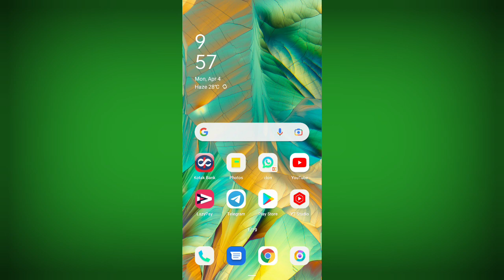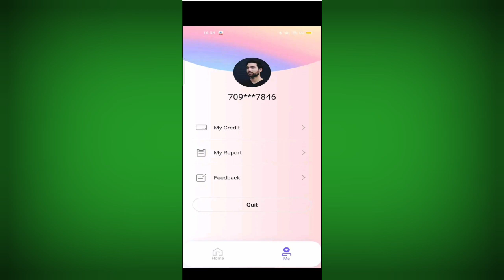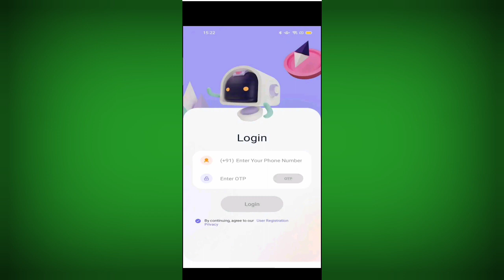Akloan instant approval without income today loan app 2022 low civil score 🤗 proof ke sath milega